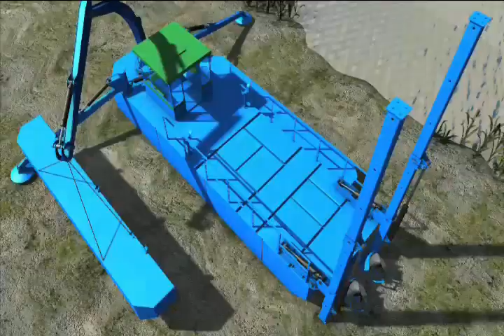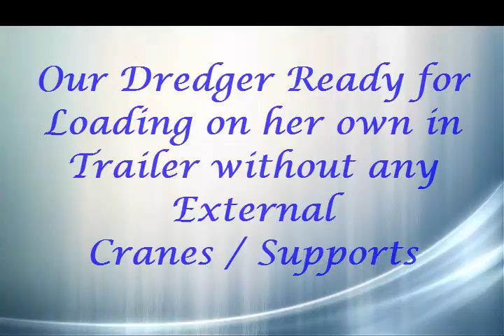Amphibian Dredger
Amphibian (Amphibious) Dredger Video